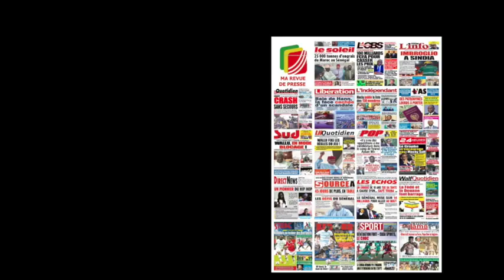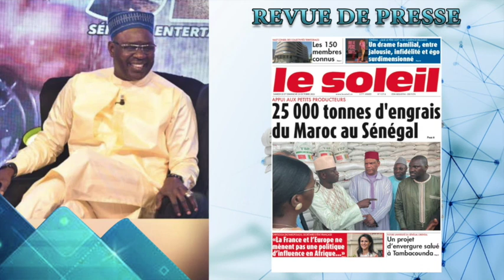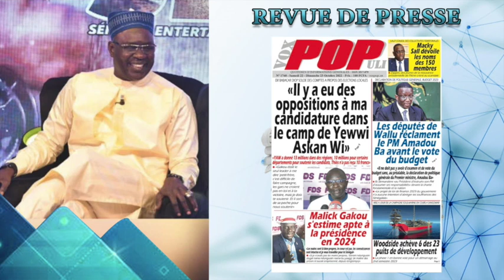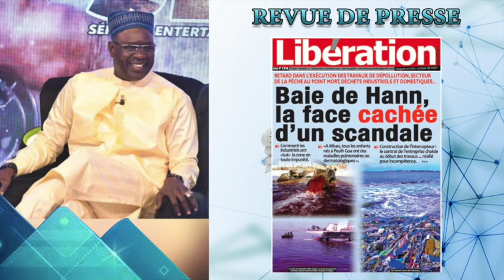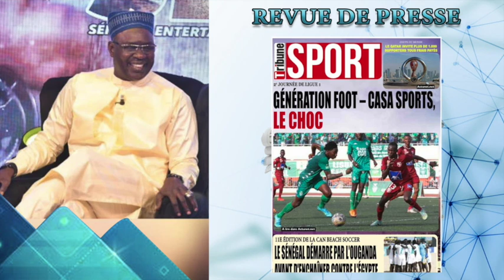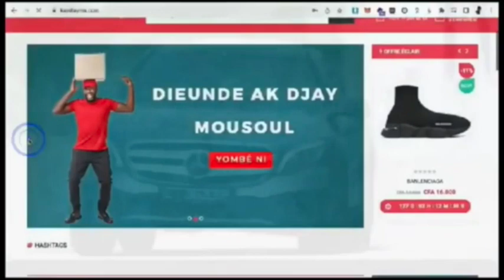Revue de Presse ( Songuanté Tv ) du 22 Octobre 2022 Avec Lamine Samba.....